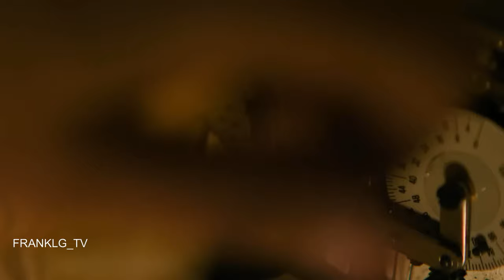HERETIC Trailer (2024) SUBTITULADO [HD] Hugh Grant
Únete al canal para recibir notificaciones de los próximos vídeos. SINOPSIS:- Pon a prueba tu fe. Mira el nuevo tráiler de HERETIC,

HERETIC (2024) Trailer SUBTITULADO
HERETIC (2024) Trailer SUBTITULADO EN ESPAÑOL